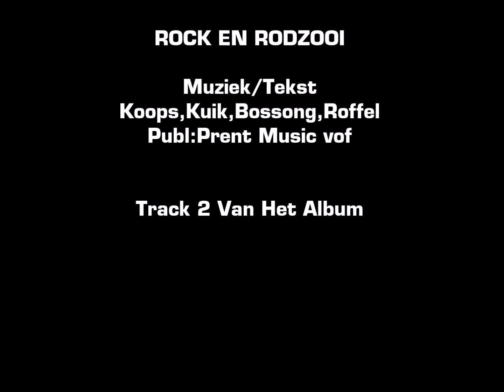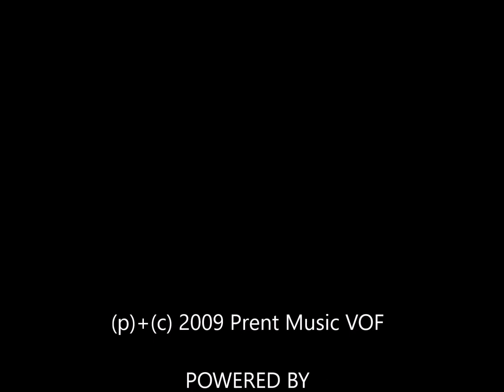Mooi Wark - Rock en Rodzooi - Officiele Album Track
Muziek/Tekst:Koops,Kuik,Bossong,Roffel
Productie: Dick Kemper voor CD Hal Ruinen
Opnamen: S&K Studio, Doetinchem
Publ: Prent Music Vof